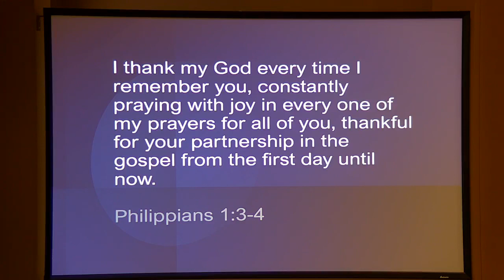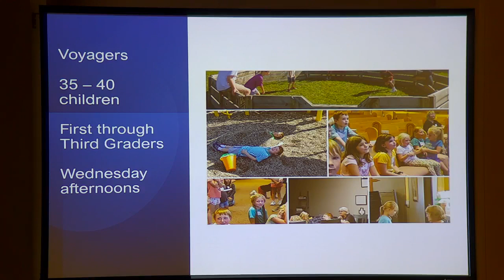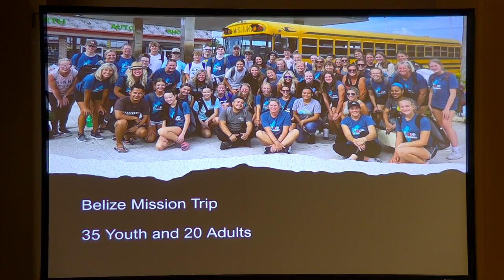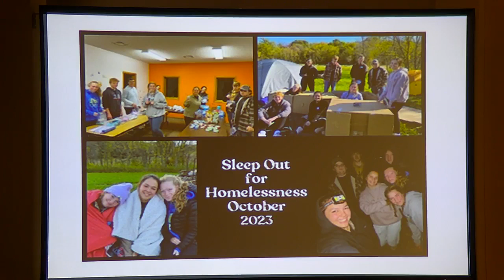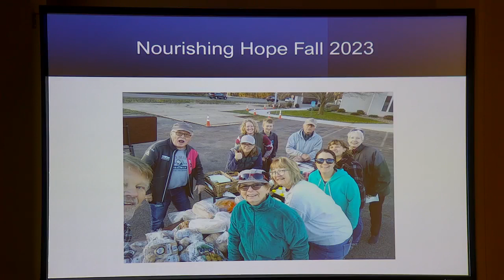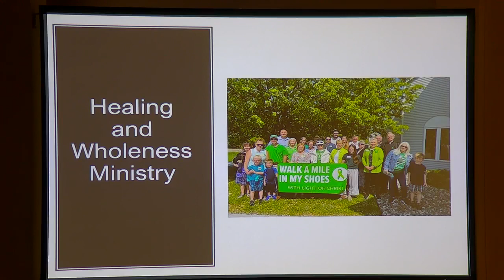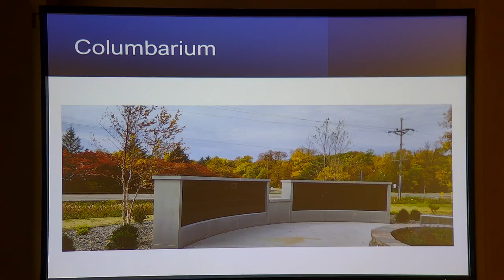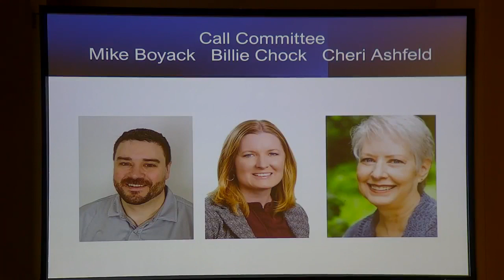Sermon for January 28, 2024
I Thank My God...
Pastor Bruce Kuenzel